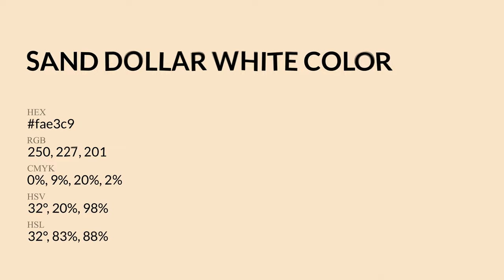Sand Dollar White color fae3c9 hex Cool Yellow color fae3c9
What color is Sand Dollar White ? fae3c9 hex, Cool Yellow color fae3c9

Hex fae3c9 Color Code is also known as Sand Dollar White color

Hex fae3c9 Color code in RGB color code model is created after adding 98.04% red color, 89.02% green color and 78.82% blue color.
Hex fae3c9 Color code in CMYK color (process color) code model is generated after subtraction of 0% cyan, 09% magenta, 2% yellow, 02% black.